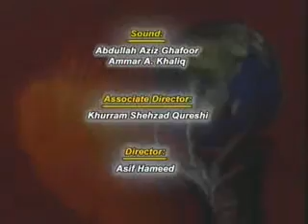Dr Israr Ahmed-Dajal Ka Hamla [10/10]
Israr Ahmed (Urdu: ڈاکٹر اسرار احمد‎; 26 April 1932 – 14 April 2010; MA, MBBS) was a Pakistani Islamic theologian, philosopher, and Islamic scholar who was followed particularly in South Asia as well as by South Asian Muslims in the Middle East, Western Europe, and North America.
Israr Ahmed was born in Hisar, a province of East Punjab of British Indian Empire, on 26 April 1932. His father was a civil servant in the British Government who relocated his family from Hisar to Montgomery, now Sahiwal, Punjab Province of Pakistan.

After graduating from a local high school, Ahmed moved to Lahore to attend the King Edward Medical University in 1950. He received his MBBS degree from King Edward Medical University in 1954 and began practising medicine. In addition, he obtained his Masters in Islamic Studies from the University of Karachi in 1965.

Ahmed resigned from the Jamaat-e-Islami in April 1957 because of its involvement in national politics, which he believed was irreconcilable with the revolutionary methodology adopted by the Jama'at in the pre-1947 period. His interest in Islam and philosophy grew further and he subsequently moved to Karachi, Sindh Province in the 1960s. where he enrolled in Karachi University.

Israr Ahmed died of cardiac arrest at his home in Lahore on the morning of 14 April 2010 at age 78. He had given up the leadership of Tanzeem-i-Islami in 2002 . According to his son, his health deteriorated at around 1:30 am with pain in the back. He was a long time heart patient. His survivors included a wife, four sons and five daughters.